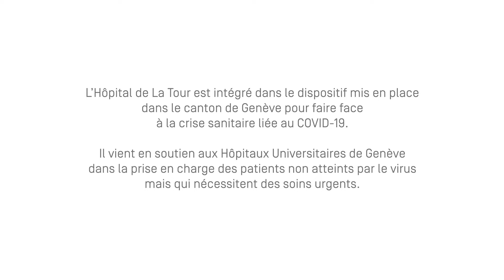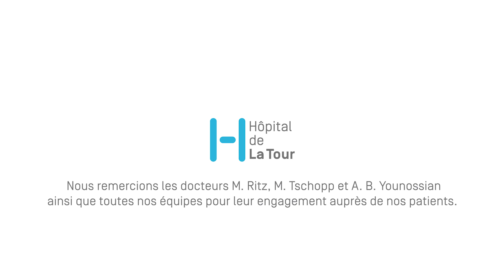En immersion aux soins intensifs de l'Hôpital de La Tour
A l’Hôpital de La Tour, les soins intensifs sont depuis 30 ans essentiels à la prise en charge multidisciplinaire des cas les plus lourds, entre autres de chirurgie cardiaque ou digestive. Ils assurent la sécurité des patients grâce à un plateau technique de pointe, des équipes médicales et soignantes hautement spécialisées. Au cœur de la crise, nous avons suivi nos équipes en immersion.